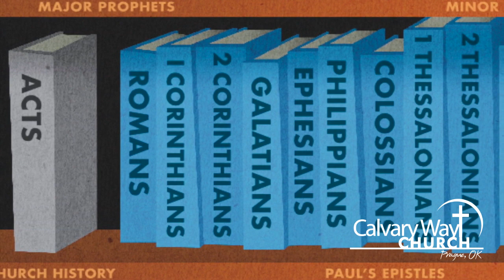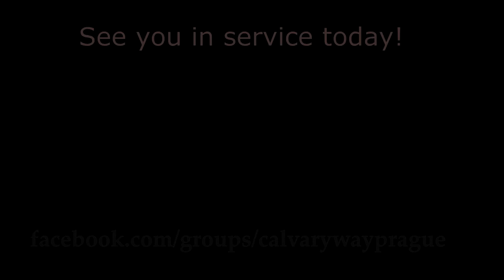calvarywayKIDS Church / Sunday School 05-03-20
Kids Church with Diana Manning and Alyvia Davis